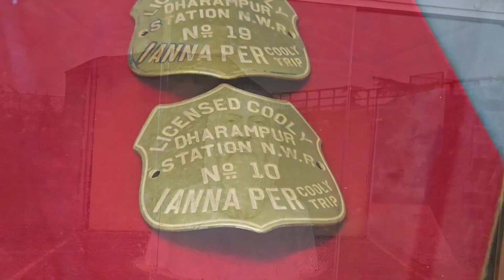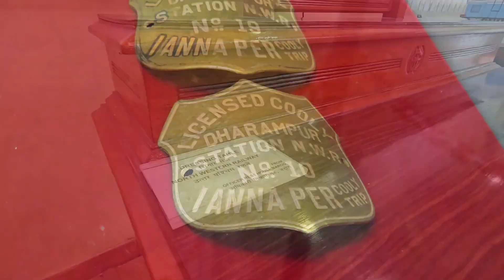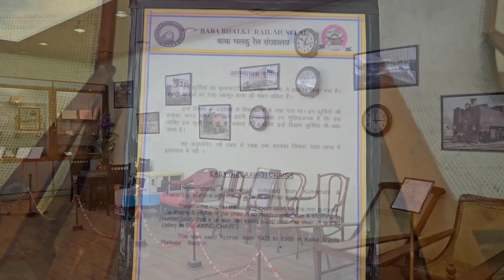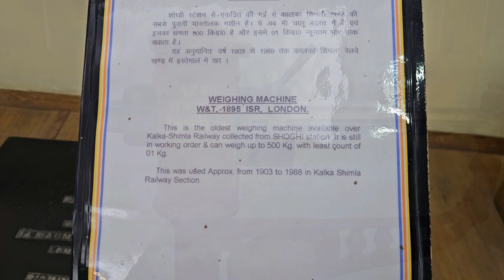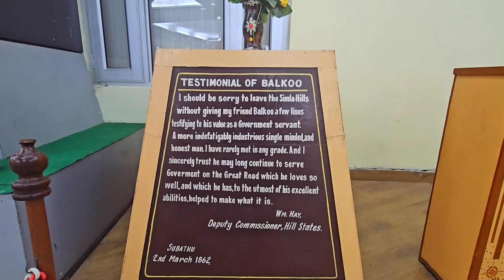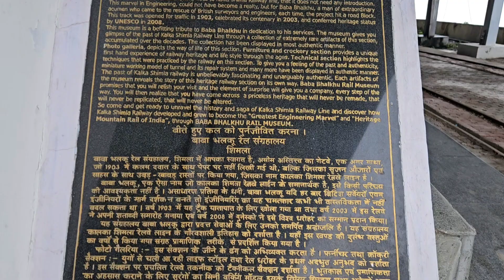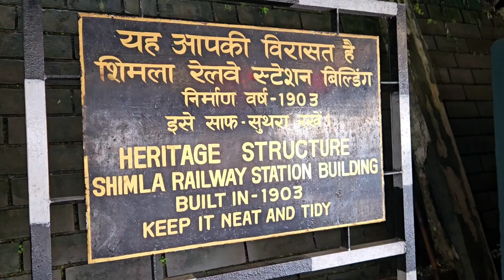Baba Bhalku Rail Museum || Shimla Railway station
Hello Friends,

Here is a detailed video of Baba Bhalku Rail Museum located near Old Bus Stand, Shimla and Shimla Railway Station.

In this vlog, we showcase and share information about the Rail Museum named after Bhalku Ram who helped in the construction of Kalka - Shimla Railway line and the Shimla Tibet road as well.

Here is a website link where you can know more about him.

Also, we took a walk to the Shimla Railway Station and explored the place.

We hope you guys like the video and show your support and love by liking and sharing the video.

0:00 - Intro
0:21 - Way to Museum
1:24 - The Museum
2:00 - Baba Bhalku Story
3:00 - Artefacts
5:01 - To Railway Station
5:55 - Shimla Railway Station
6:53 - End with a Beautiful view